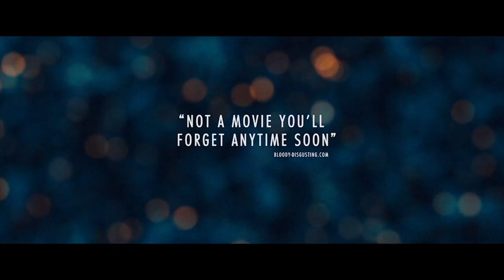Brenton Thwaites of The Signal Talks Getting Into Character & Working With Director William Eubanks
The Signal Official Trailer & Interview: Brenton Thwaites Gives Insight On William Eubank's Psychological Horror Flick

Aussie actor Brenton Thwaites stars alongside Olivia Cooke in the William Eubanks thriller The Signal. Thwaites opens up about getting into character, and how shooting the film was at times just as creepy as the movie itself!